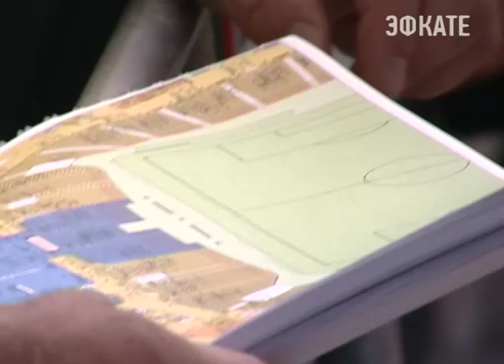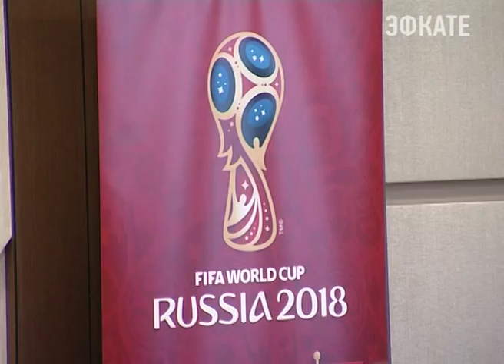В Сочи работает комиссия FIFA. Новости Сочи Эфкате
Российские и международные эксперты в области организации и проведения соревнований оценили готовность к Чемпионату мира по футболу не только стадионов, но и города в целом.
Сочи. Новости.
Телеканал Эфкате.